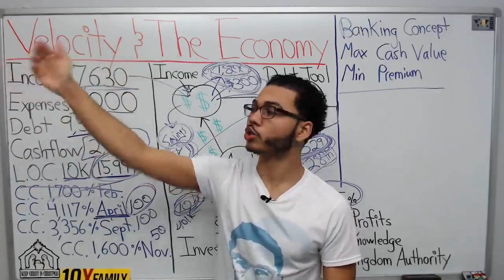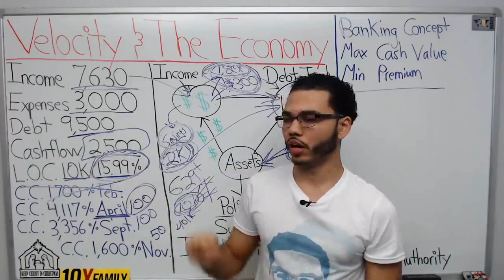Match Your Bill's Due Date With Your Credit Card's Due Date